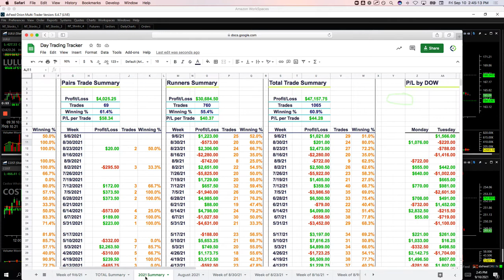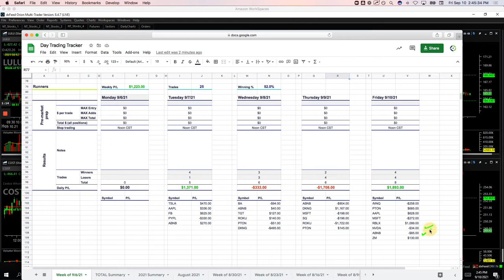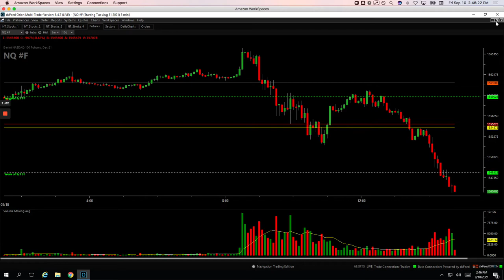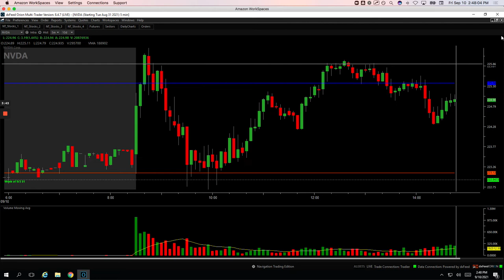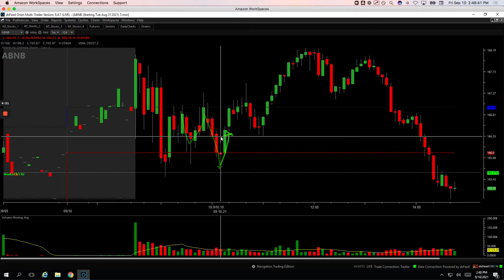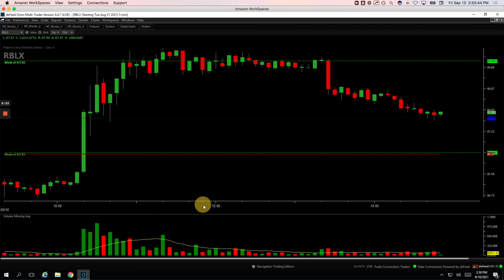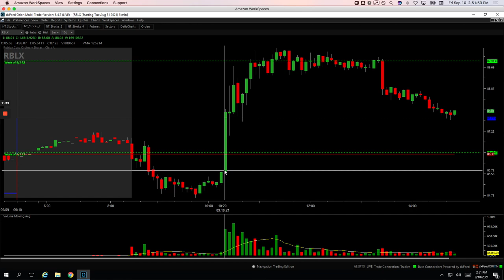Day Trading Recap: 9-10-21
👉Biggest winner - RBLX

YouTube.com/navigationtrading
Facebook.com/navigationtrading